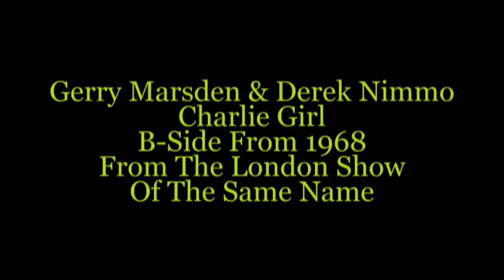Gerry Marsden & Derek Nimmo - Charlie Girl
From The London Show (Charlie Girl)
This Is The B-Side From 1968